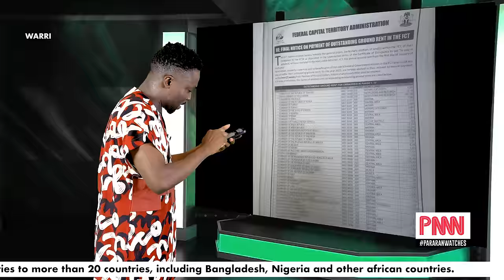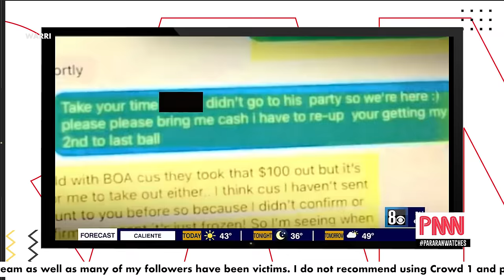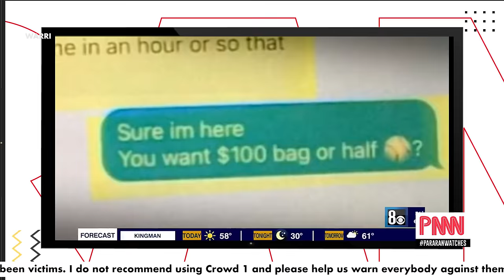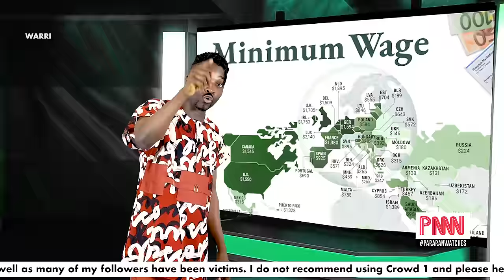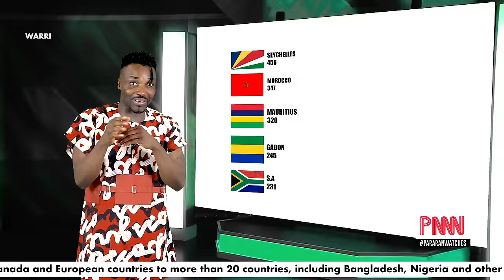How Bankers are milking Nigeria dry ! Herbert Wigwe exposed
Senegal President Macky Sall cuts off internet as protests intensifies following his decisions to postpone the presidential elections.